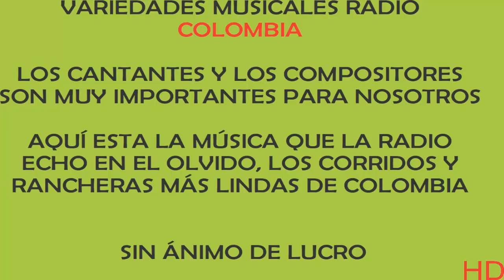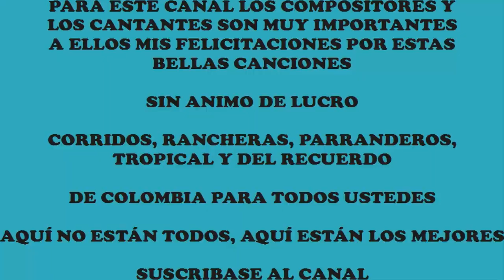EL BESITO CHUPETÓN EL DUETO CRUZ MAR PARRANDERA SIN ANIMO DE LUCRO